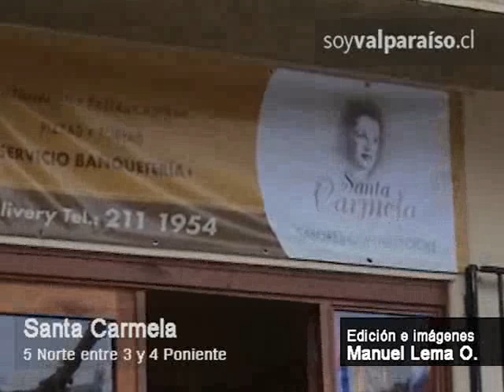Aprenda a preparar la mejor empanada